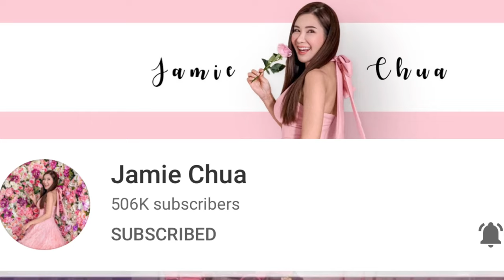13 ESSENTIAL SHOES EVERY WOMAN MUST HAVE 👠👡👟 | JAZZY JAQ 💖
13 ESSENTIAL SHOES EVERY WOMAN MUST HAVE  👠👡👟 | JAZZY JAQ 💖

What I’m wearing :
Makeup
Eyes - VMV Heyebrow Blonde , BLK I do Eye Palette , Shu uemura curlash  , Maybelline hypercurlash
Face - Iwhite primer , Maybelline BB cream in fresh , BLK I do all over paint
Lips - Happy Skin Lip Moisturizer, BLK I do lipstick
Earrings - Mango Hoops  earrings
Headband - Belt of my Zara dress
Dress - Zara

Finally , I’ll be able to share with you some of my shoes since it was a long time request of some of you 🥰...And instead , I’ll present to you the 13 Essential shoes A Woman Must Have in her Closet ! 👠 👟 👞

1. Flats ( Ballet flats and Loafers ) - Tory Burch ballet flats Gucci Jordan
2. White leather Sneakers - Fila Retro plain white sneakers , Adidas Limited edition ortho, Gucci Ace Bow
3. Running shoes / Runners - Nike limited tweed , Fila Pink Disruptor , Stradivarius Pom Pom shoes , Coach canvas shoes
4. Brogue shoes - Zara silver brogue shoes , Via Venetto brown shoes
5. Nude & Black Pumps - Christian Louboutin Pumps Chanel sling back Nine West shoes
6. Kitten Heels - Erdem shoes Zara Bow shoes , Milliot & Co shoes
7. Block- heel sandals - Zara black sandals , Zara sliver slides , Valentino Garavani Rockstud
8. Wedges - Hermès Legend Sandals Sfera Espadrille , Coach Clogs , Zara pink slides
9. Strappy sandals -Black Sandals from Dubai, Nina sandals , Tribute sandals
10. Chelsea Boots - Zara boots
11. Cowboy boots - Promode , Dr Martens › shoesDr. Martens Shoes | Buy Dr. Martens 2021 Online | ZALORA Philippines
12. Knee High Boots / Over -The Knee Boots - Stuart Weitzman
13. Summer Sandals / Slippers - Zara brown sandals , Valentino Rockstud sandals , KYICA Sandals
Hope you love and enjoy this episode my Lovelies !

Mechanics :
2. Like this video
3. Put - ENTER , 😷 your IG or Fb account
imjazzyjaq
jazzyjaq_fashionstyle

Have a wonderful weekend with your loved ones at home ! 🥰💗😘

ACKNOWLEDGEMENTS :
For my classy and lovely earrings & headbands💖
ESTILLO TROPICAL MANILA

STAY HEALTHY , STAY SAFE , STAY GORGEOUS & STAY AT HOME ! 🏡😷💃!

BE VIGILANT ! 😷💪🏻